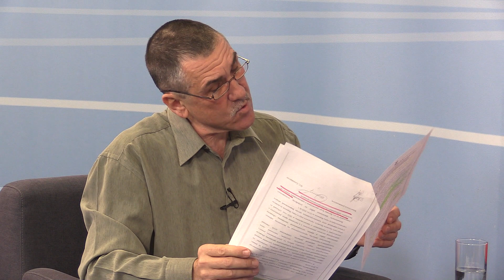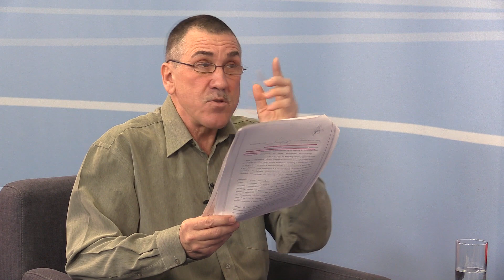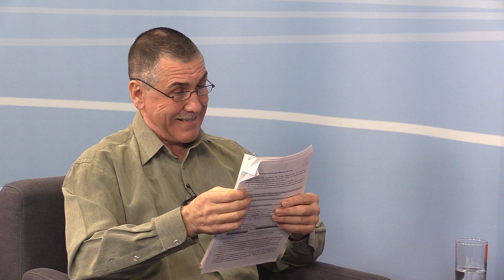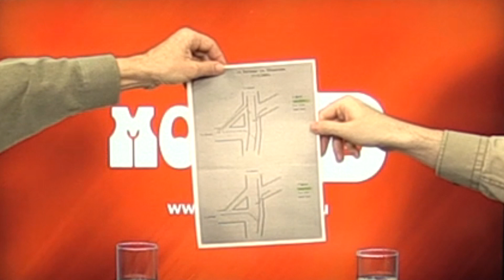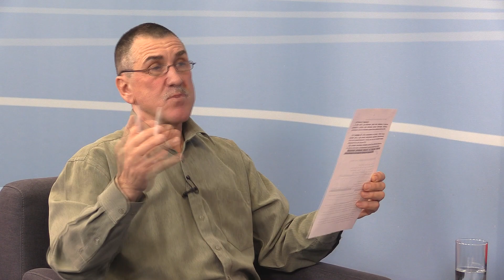«Право руля с Николаем Киселёвым». Выпуск 81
Почему на перекрёстке Беговая - Шишкова небезопасно ни водителям, ни пешеходам?